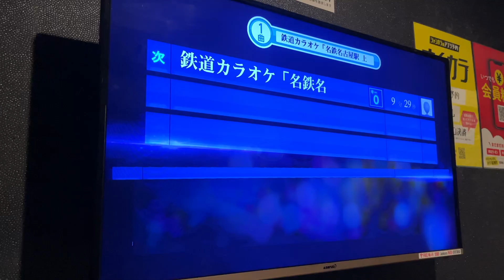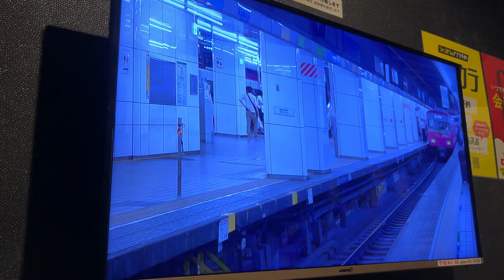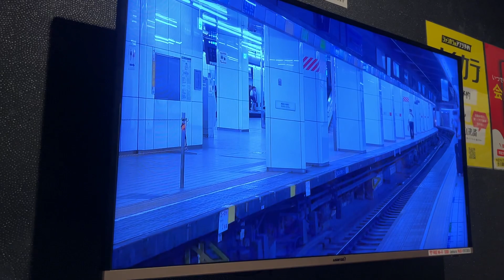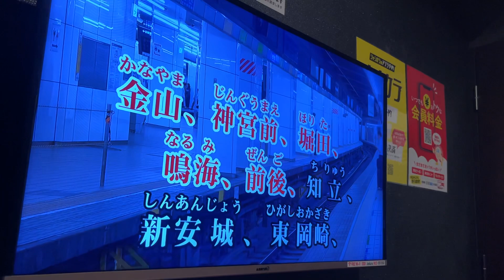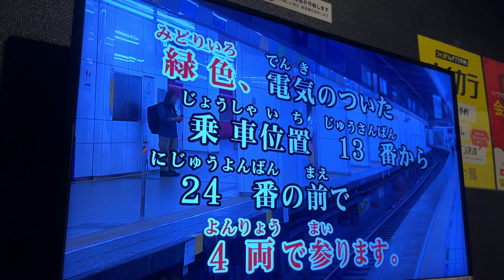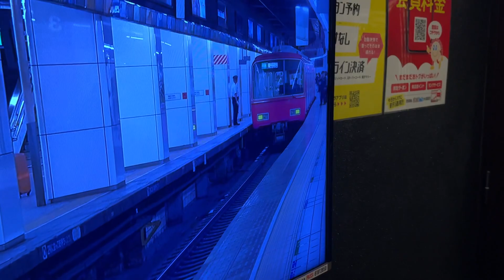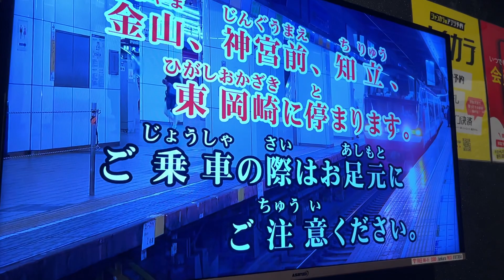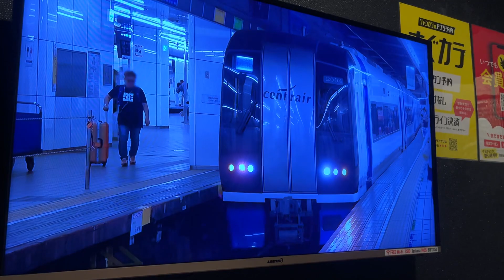鉄オタがジョイサウンドの鉄道カラオケやってみた2弾 名古屋鉄道名古屋駅上り構内アナウンス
名鉄は6月の後半に名古屋〜国府宮で乗りましたが名古屋駅がカオスでした。
豊田本町って「とよだほんちょう」と読むのかと思ったら「とよだほんまち」なんですね(意外)
意外なとこで間違えましたw